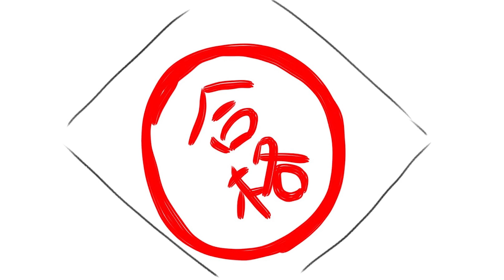【鰻バイク】免許一発取り！残された講習を受けてきました！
★銀シャリふぁん倶楽部ができました！下記のURLから入会できます！

「M-1グランプリ 2016」チャンピオン、銀シャリ初のYoutube公式チャンネル「銀シャリチャンネル」
「銀シャリの産地直送漫才 47都道府県巡り」で全国を飛び回っている銀シャリが、地方を観光したり、ご当地限定の漫才を披露したりとプライベート映像も満載なテレビとはひと味違う姿をお届け！

今後、週に一本（毎週土曜日）配信予定です。

★オールナイトニッポンｉ 銀シャリのおトぎばなし
お笑いコンビ・銀シャリがニッポン放送のオリジナルポッドキャストでパーソナリティを務めます！
下記のURLから聞けます！(毎週水曜18時ごろ更新)